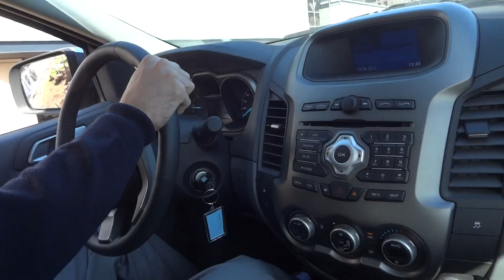Ford Ranger em Trilha no Salão do Automóvel de Buenos Aires 2013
Viagem a convite da Ford Brasil